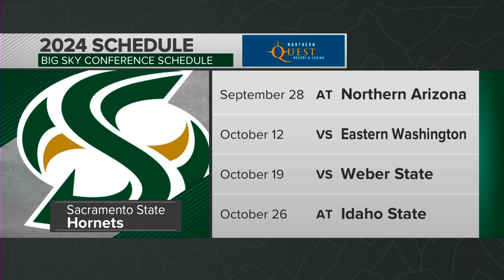'24 Kickoff: Sacramento State Head Coach Andy Thompson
Sacramento State head football coach Andy Thompson previews the upcoming slate for the Hornets 🐝